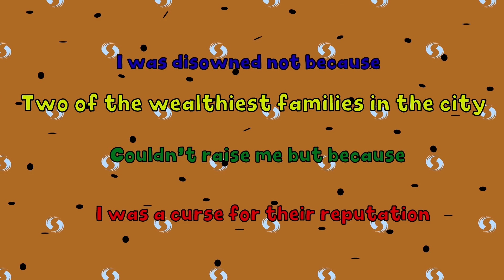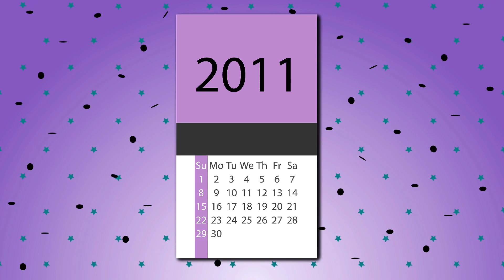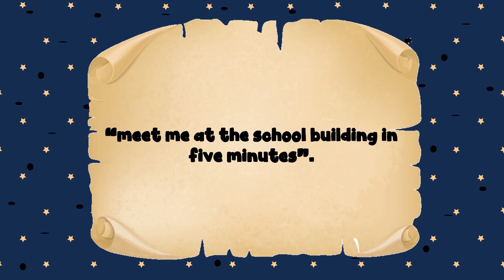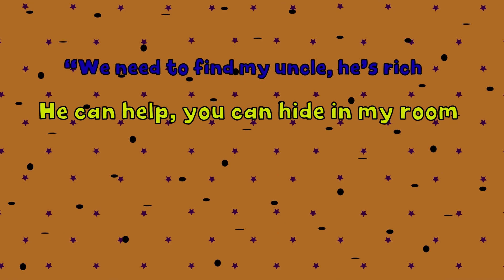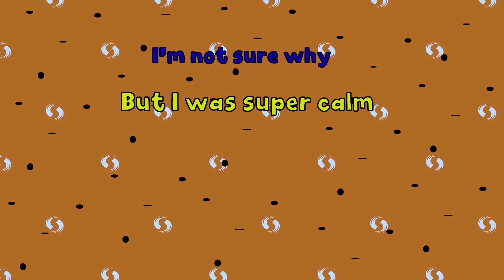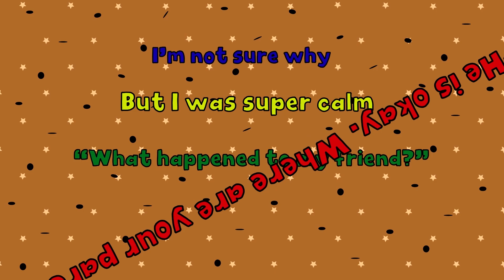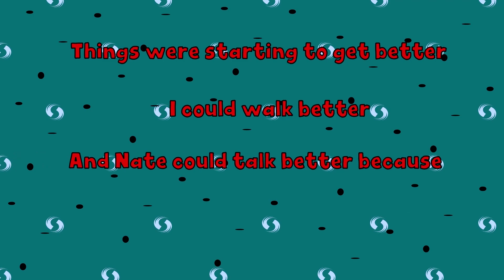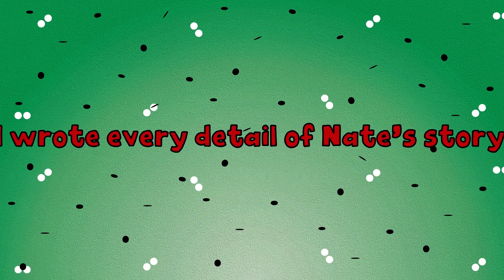Triangular Romance One Boy, Three Hearts | And More Stories | Meet the Real Story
Welcome to 'Meet the Real Story,' where imagination and reality intertwine to craft tales that stir the soul. Our channel is a sanctuary for those who seek the magic of storytelling with a touch of authenticity.

Step into a realm where words dance off the page and into your heart. We curate stories that breathe, making every adventure an experience that lingers long after the last sentence.

We believe in stories that challenge perspectives. 'Meet the Real Story' unveils narratives that invite you to see the world anew, sparking conversations and reflections along the way.

Thank you for being part of this literary voyage, where stories go beyond entertainment to become companions on our quest for meaning and connection. Let's explore the realms of the written word together!"